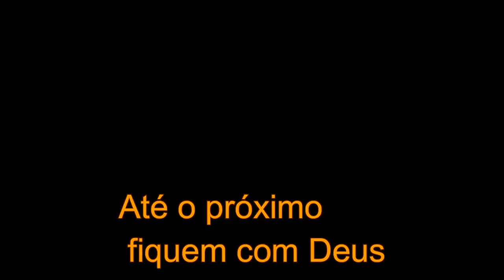Olha o tamanho desse peixe na vara de bambu verde cortada na hora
Claudinei Matos essa massa fez milagre na pescaria o tamanho desse peixe na varinha de bambu Pescariaselvagem incrivelrede# tilapiaincrivelrede Claudinei Matos claudinei Matos# ClaudineiMatos# ClaudineiMatos#